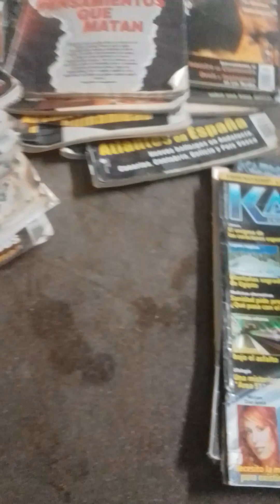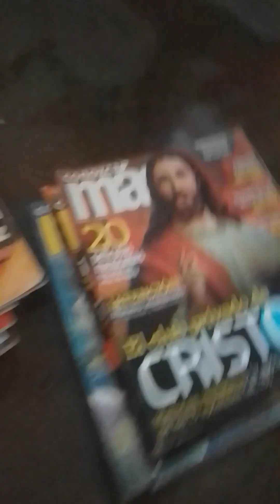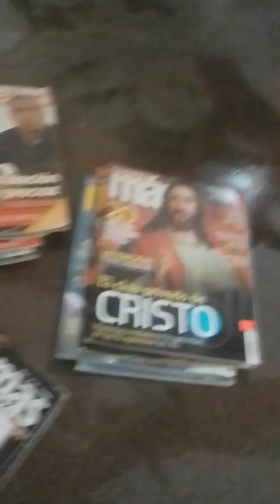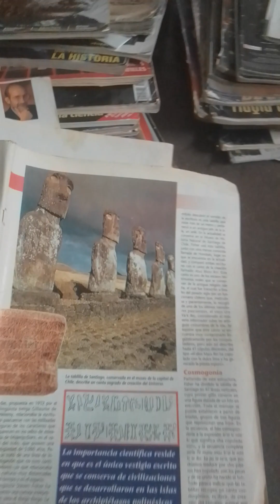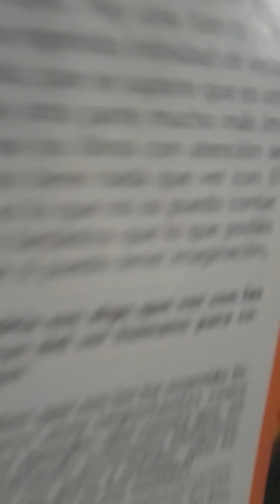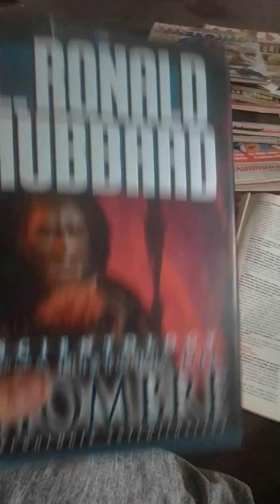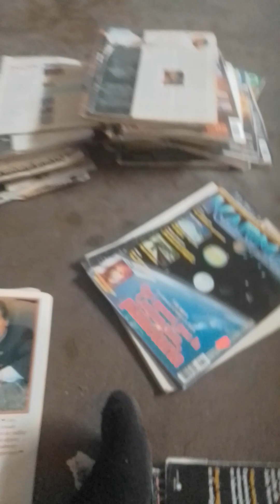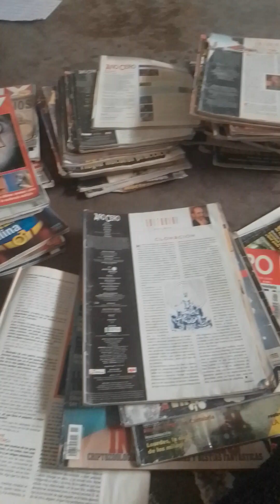caballo de Troya, a quien plagio, Benítez?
aquí hablo de algunas revistas que he  de como juanjo benitez plagio un libro